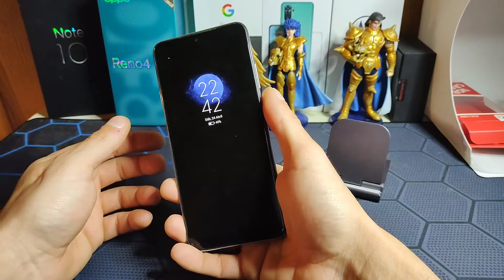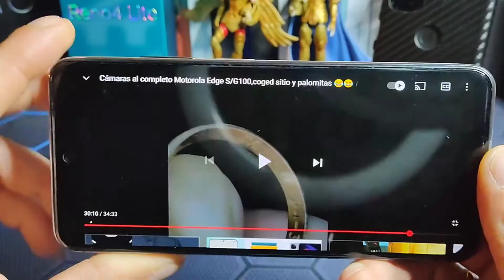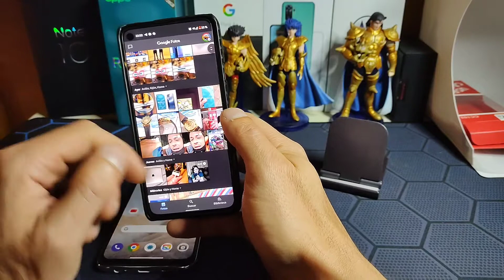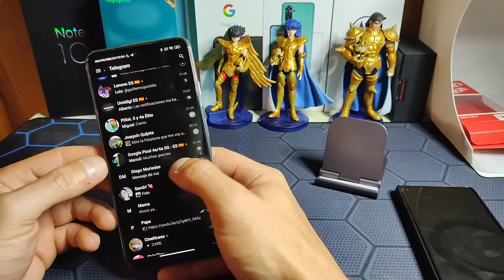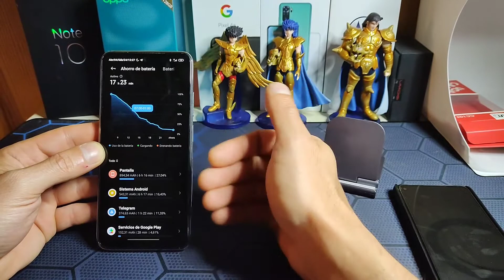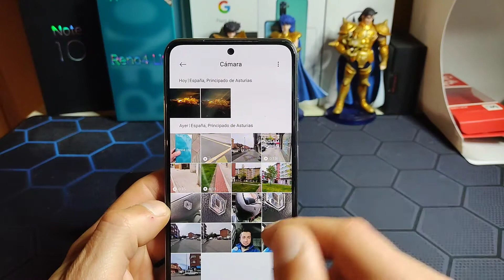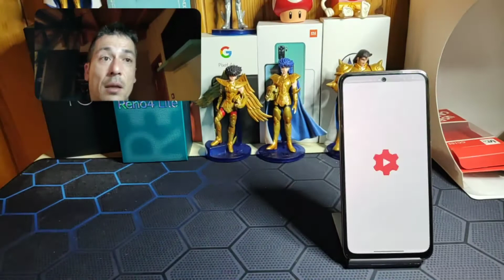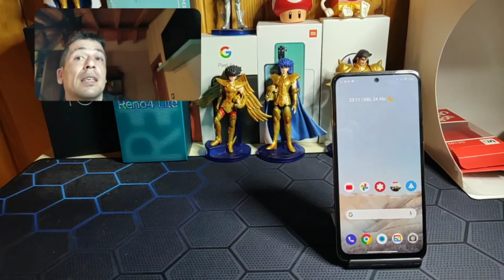Mi experiencia con el redmi note 10,no no y no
análisis del terminal